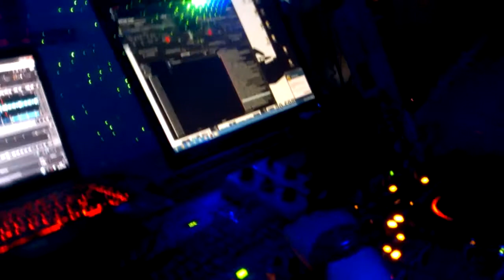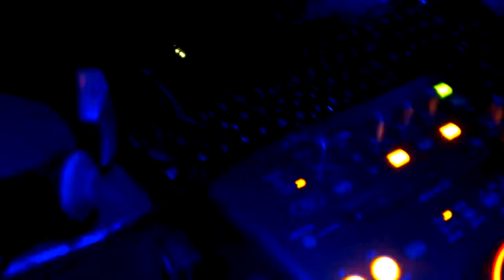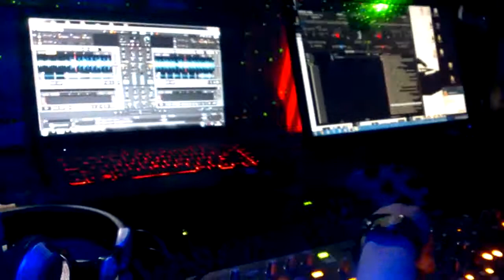Dj Eduale Punto y Coma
Sesión House en Punto y Coma